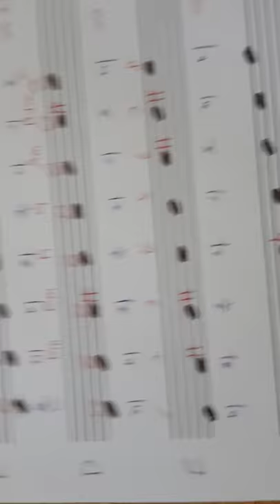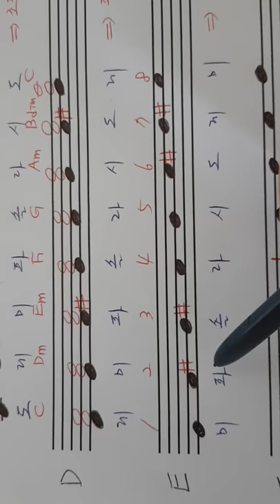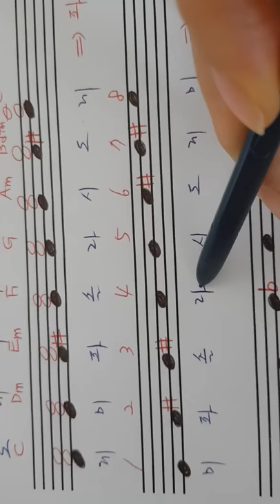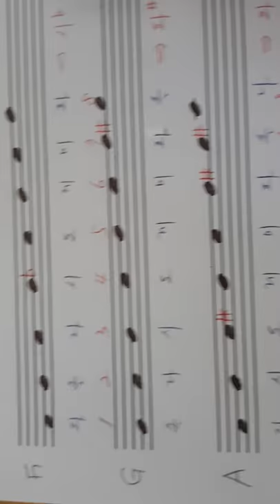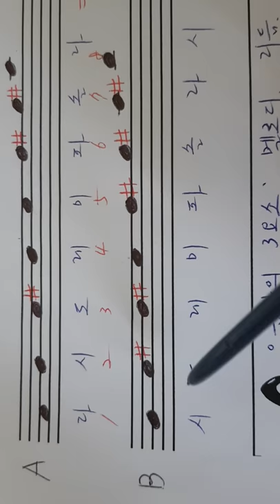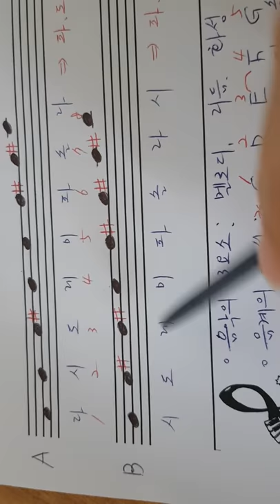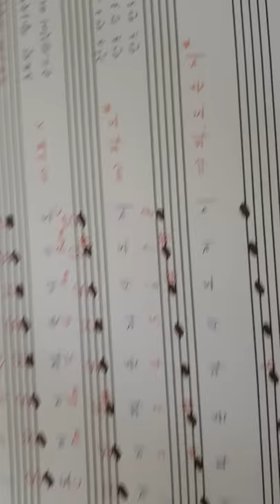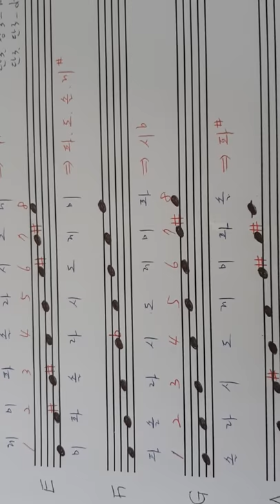해돌이 기타이론1. 조표붙는이유, 다이아토닉코드 생성원리